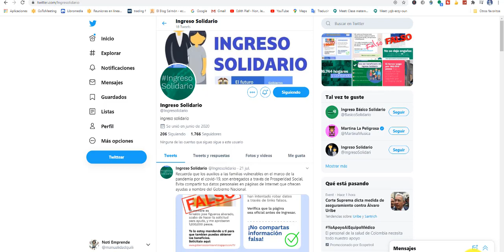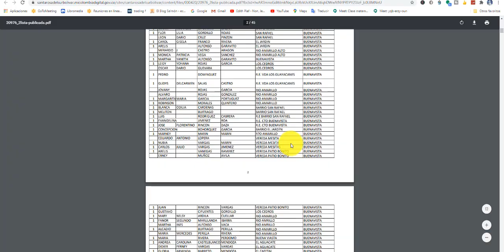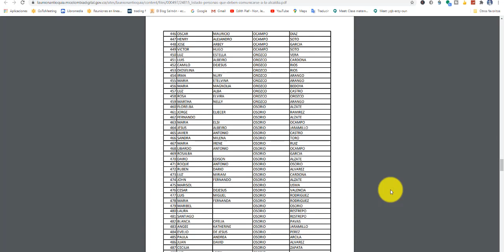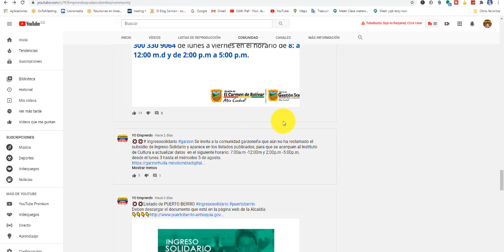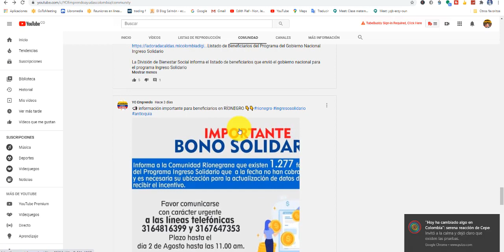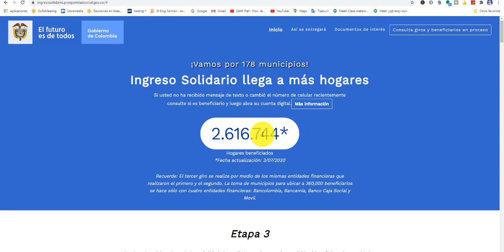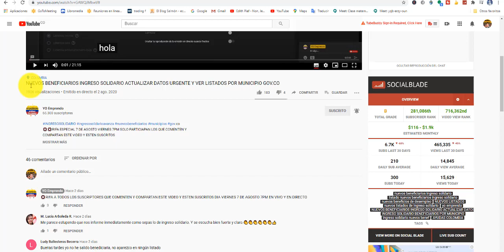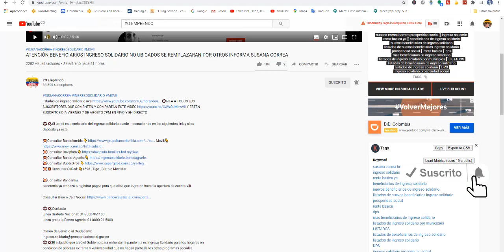💢💢VERIFIQUE SI ES BENEFICIARIO DE INGRESO SOLIDARIO ACÁ Y NO PIERDA LA AYUDA VER TODOS LOS LISTADOS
💢RIFA A TODOS LOS SUSCRIPTORES QUE COMENTEN Y COMPARTAN ESTE VIDEO Y ESTEN SUSCRITOS DIA VIERNES 7 DE AGOSTO 7PM EN VIVO Y EN DIRECTO
SANTA ROSA DE BOLIVAR
 LISTADO INGRESO SOLIDARIO CARMEN DE BOLIVAR
beneficiario del ingreso solidario puede ir consultando en los siguientes link y si su depósito ya está.

💥💥Consultar SuRed: 👇#596 , Tigo , Claro o Movistar

💥Consultar Bancamía:
bancamía ya empezó a registrar pagos para que ellos que lograron hacer la apertura de cuenta 📣